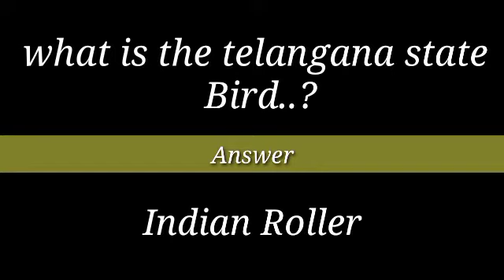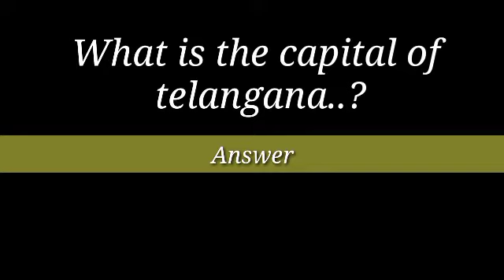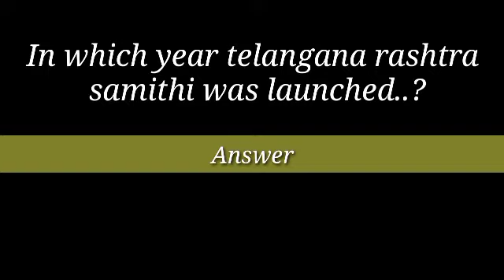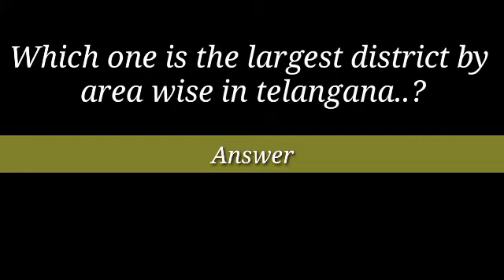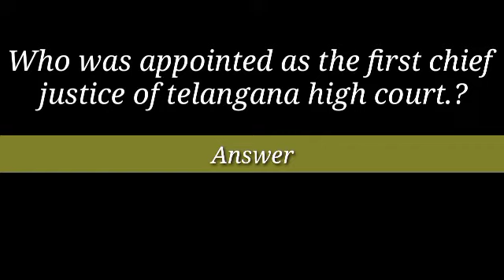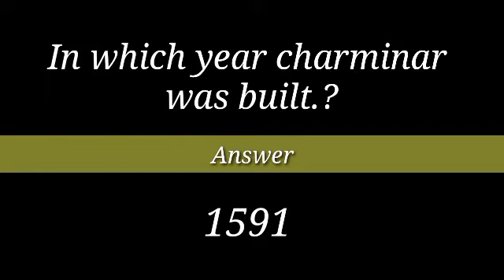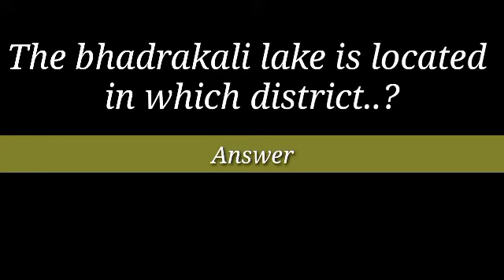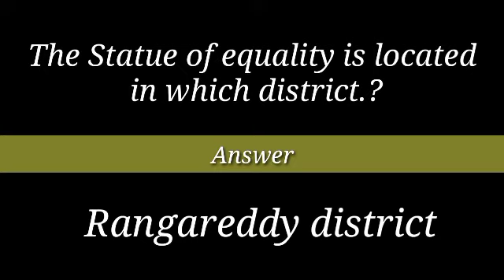Telangana geography most expected mcqs in english | Telanaga GK questions and Answers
Telangana State Gk Question and Answers

Telangana State Founded on..?

What is the party of telangana state..?

Who is the first cm for telangana state..?

In which year telangana rashtra samithi(trs) was launched..?

How many districts are there in telangana state..?

What is the literacy rate in telangana state..?

Bhathukama is the part of which festival.?

Total Number of National parks in Telangana...?

Who was appointed as the first governor of telangana..?

Who was the last nizam of telangana state.?

In which year charminar was built.?

Who was the founder of hyderabad city..?

Rani rudrama devi belongs to which dynasty.?

Telangana state forest academy is located at..?

The bhadrakali lake is located in which district..?

Sirnapally Hills are located in which district.?

Who composed the famous song Jaya Jaya He Telangana..?

Secundrabad was established in .?

Komuravelli Mallanna temple is located in which district..?

Total number of elected members in telangana legislative assembly..?

Who was appointed as the first chief justice of telangana high court.?

Who was appointed as the first speaker of telangana legislative assembly.?

The pranahita river flows in the district of ..?

The kuntala waterfalls is located in which district..?

The nagarjuna sagar left canal is called.?

The bayyaram tank was built by.?

Sri Lakshimi Narshimha Swamy temple is located in which district.?

The Statue of equality is located in which district..?

40 Telangana State GK Question and Answers In English | GK Telangana State

Telangana Search Tags

telangana gk

telangana gk questions

telangana gk in english

telangana gk bits

telangana gk questions 2022 in english

telangana gk questions 2021

telangana gk and current affairs

gk about telangana state

gk about telangana

about telangana gk questions

telangana gk bits in english

telangana charitra gk questions

telangana gk english

telangana geography gk questions

gk general knowledge telangana

telangana history gk questions

hyderabad ka gk

latest telangana gk

gk of telangana state

gk on telangana

gk questions on telangana

telangana rashtra gk questions

Who is the father of Telangana ?

how many districts are there in Telangana ?

what is the Telangana state animal ?

what is the Telangana state game ?

 what is the Telangana state song ?

 what is the official language of Telangana ?

What is the short form of Telangana ?

what is the Telangana state party ?

In which year Telangana Rashtra Samithi was launched ?

what is the literacy rate in Telangana ?

which one is the largest district by area wise in Telangana ?

Bathukamma is the part of which festival ?

how many national parks are there in Telangana ?

who is appointed as the first speaker of Telangana Legislative Assembly ?

who is the first CM for Telangana?

How many of elected members in Telangana Legislative Assembly?

secundrabad Telangana is established in which year ?

Sirnapalli Hills is located in which district ?

who is the founder of Hyderabad city ?

Rudrama Devi belongs to which dynasty ?

Bhadrakali lake is located in which district ?

 Nagarjuna Sagar left Canal is called ?

Telangana state flower ?

Sri Lakshmi Narasimha Swamy temple is located in which district ?

who is the Chief Minister of Telangana ?

who is the governor of Telangana ?

who is the Home Minister of Telangana ?

 who is the IT Minister of Telangana ?

Full form of TSPSC

Full form of TSSPDCL

Full form of TSBIE